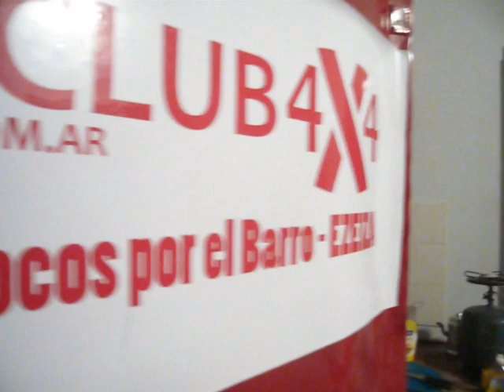locos por el barro 48hs de off road especial nocturna